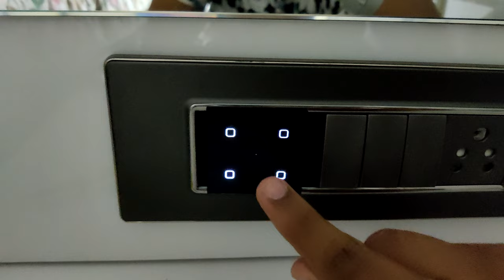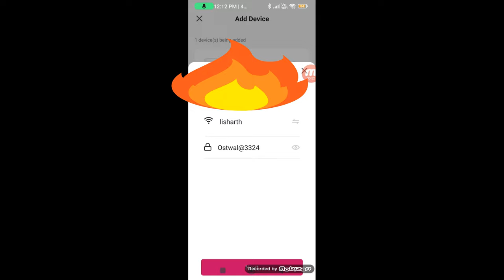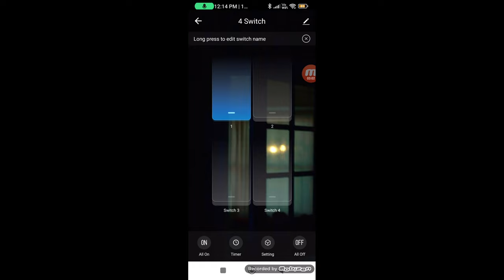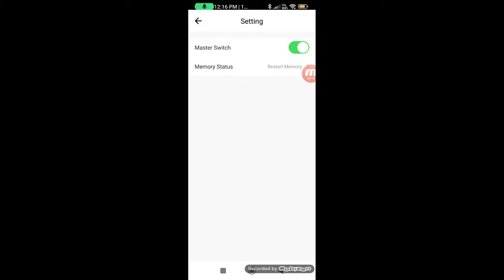(PART-3) स्मार्ट स्विच मोबाइल कनेक्ट और उपयोग करें।🆂🅼🅰🆁🆃 🆂🆆🅸🆃🅲🅷 🅼🅾🅱🅸🅻🅴 🅲🅾🅽🅽🅴🅲🆃.@HomeMateSmart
SMART SWITCH MOBILE CONNECT AND USE.
smart switch change the connection mode to transfer media files
smart switch stuck on connecting to transfer your data
smart switch your connection to your new phone was lost